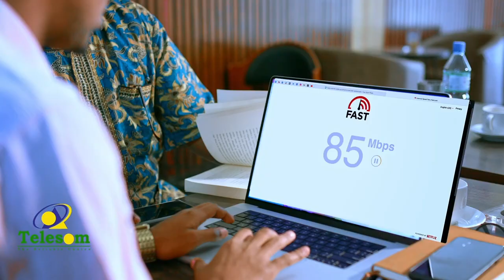Khasaare ka dhashay Dibadbaxii dadweynaha Burco ee caawa ka dhacay.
Khasaare ka dhashay mudaraadkii caawa Burco ka dhacay.